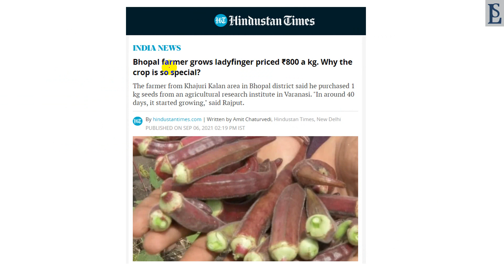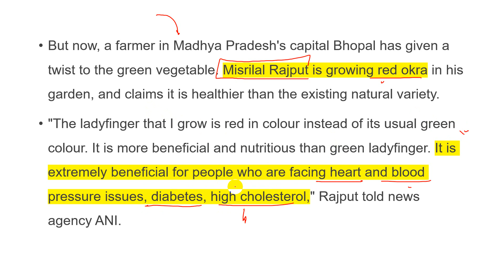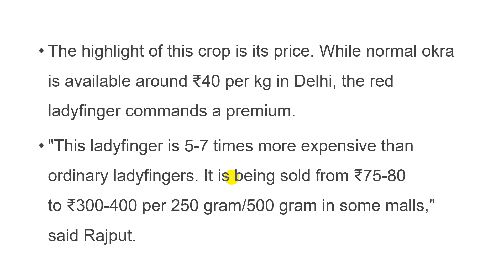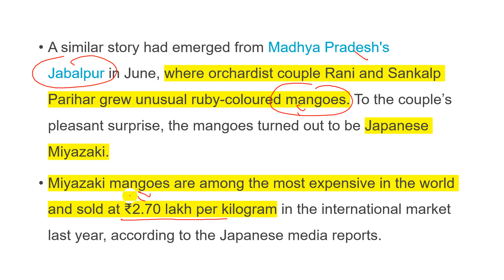भोपाल के किसान ने उगाई ₹800/kg की भिंडी | Red ladyfinger | Japanese Miyazaki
500 most important topics will be covered at here.